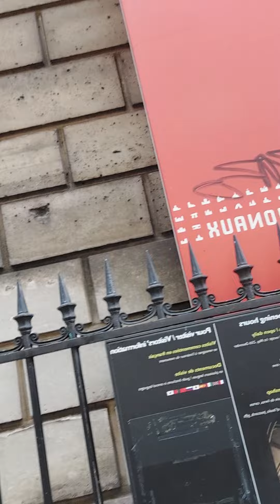Paris Vlog | Chit Chat live from Paris | Pakistani In Europe